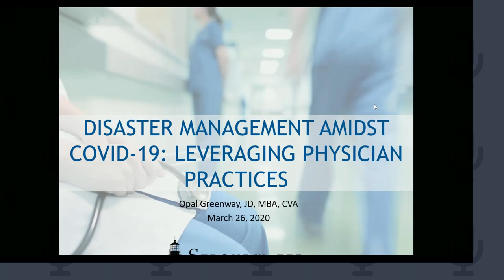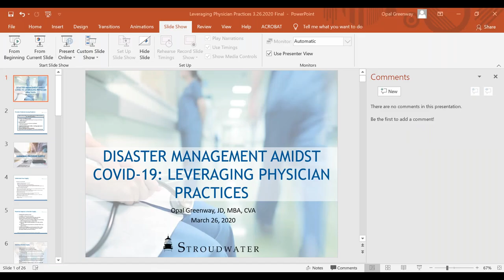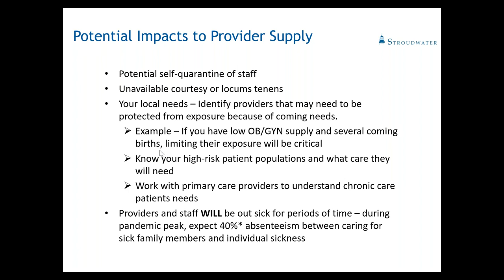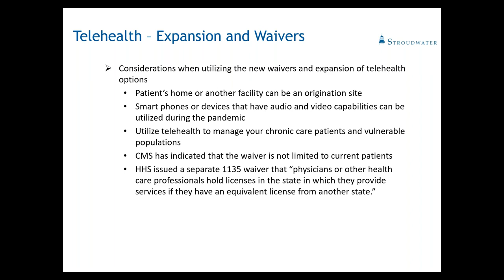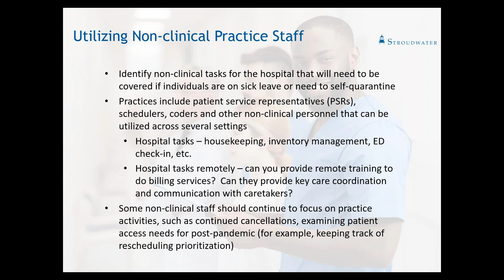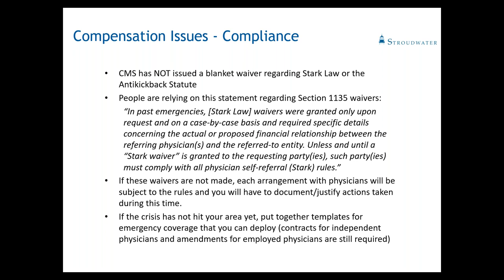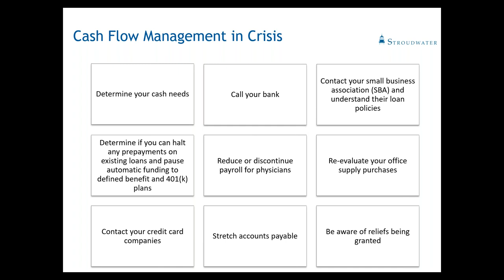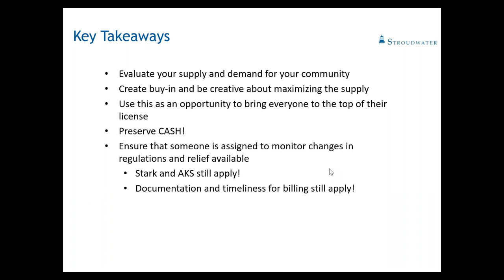Webinar Recap - Disaster Management Amidst COVID-19: Leveraging Physician Practices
In this webinar, Stroudwater Associates go over key approaches that hospitals can take to leverage physician practices during the COVID-19 crisis. This includes how hospitals can work with employed and independent practices to best utilize and pivot their resources at this time.